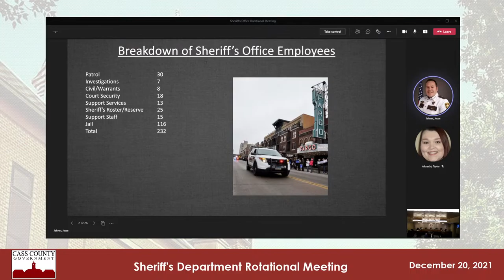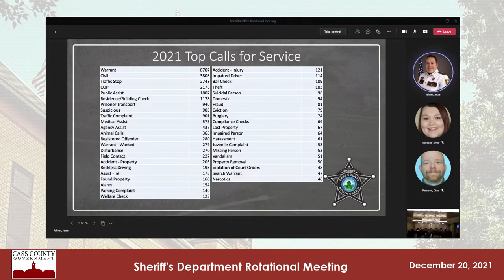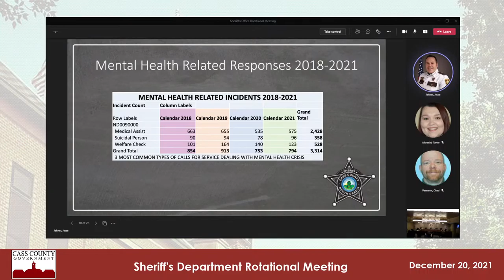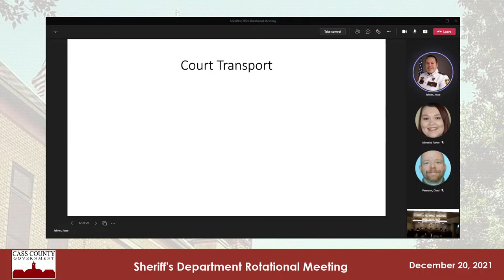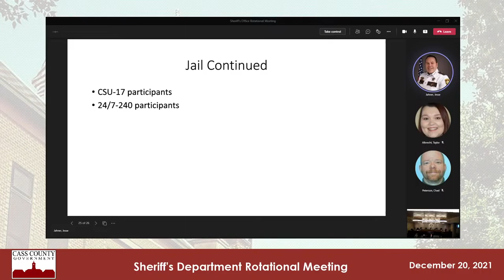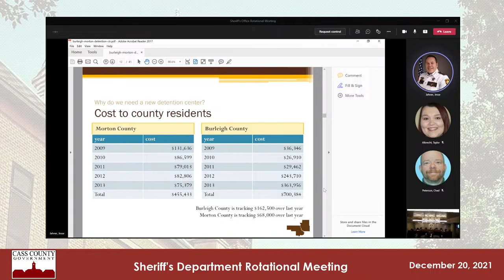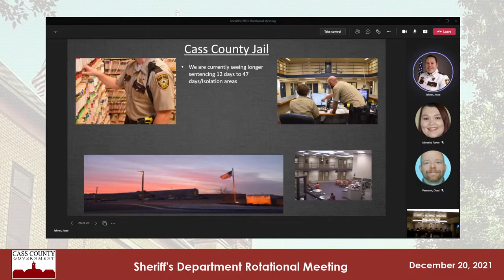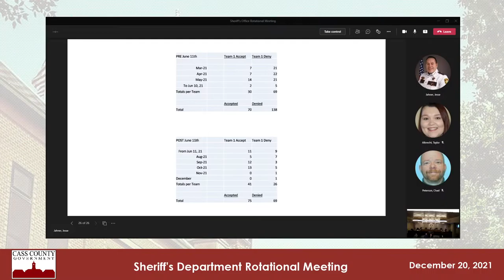Sheriff's Department Rotational Meeting 12/20